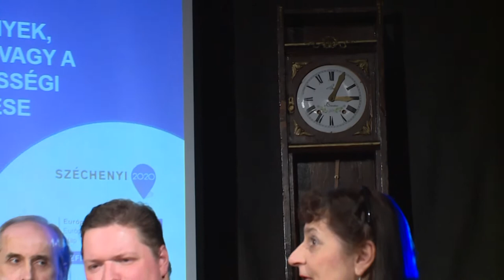220104 Paletta magazin